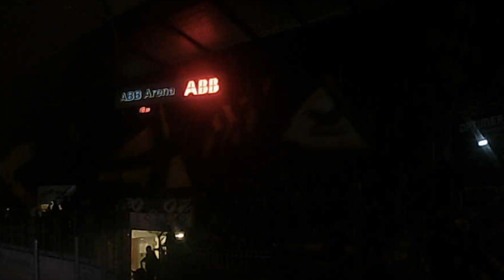VIK vs Mariestad. Flaggor och sång.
Härligt drag på läktaren mot Mariestad BOIS. VIK support sätter standarden för säsongen.